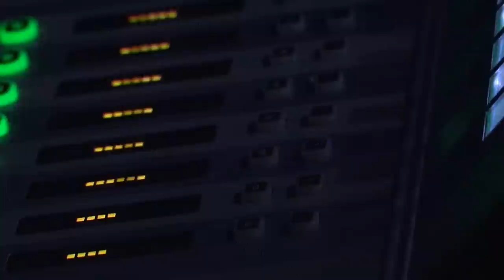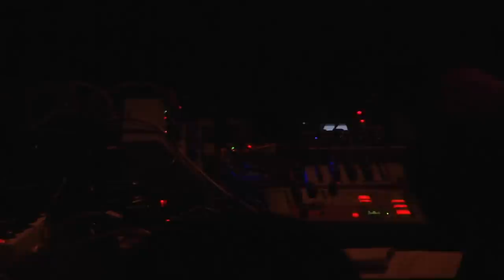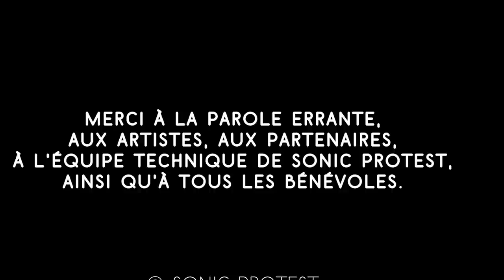Somaticae at Sonic Protest Festival 2016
Somaticae at Sonic Protest 2016. La Parole Errante (Montreuil).
8 April 2016.

Réalisation : Hadrien Catonné
Cadreur : Julie Alain, Julien Labrosse, Sélim Martin
Son : JC Lion